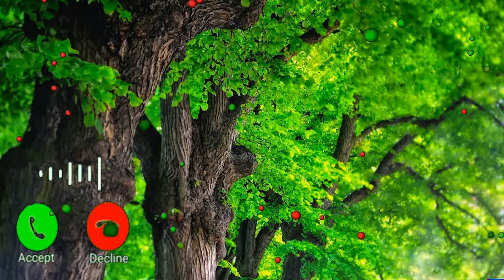Vivo mobile sms ringtone, notification ringtone, new mobile ringtone, sms ringtone, vivo ringtone 5